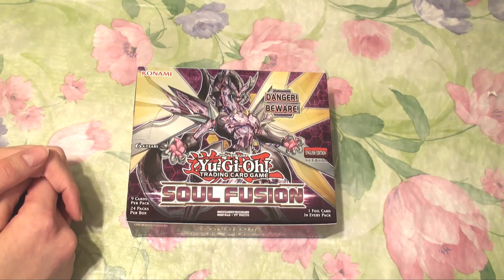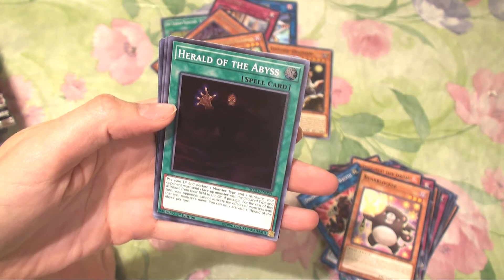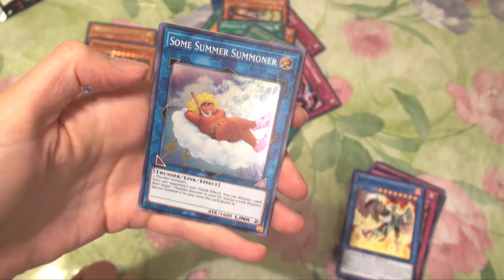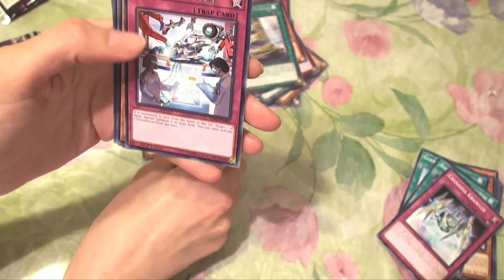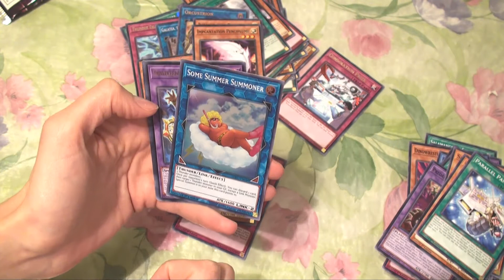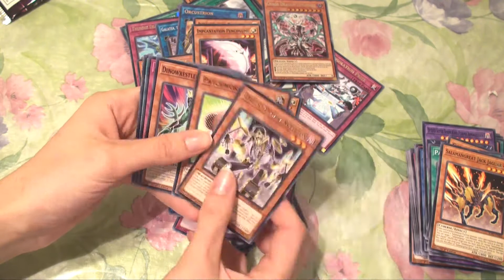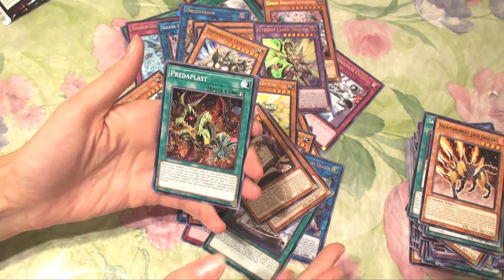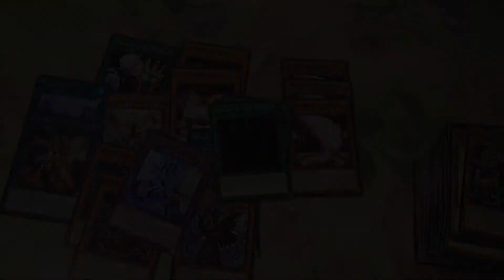Soul Fusion Box Opening!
Colossus awaits?